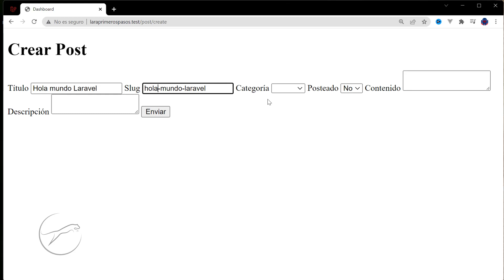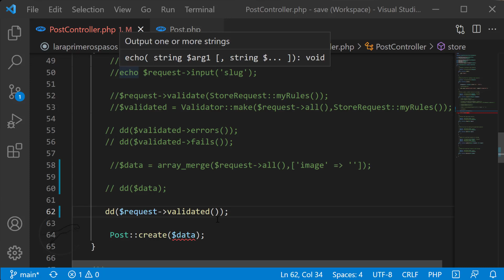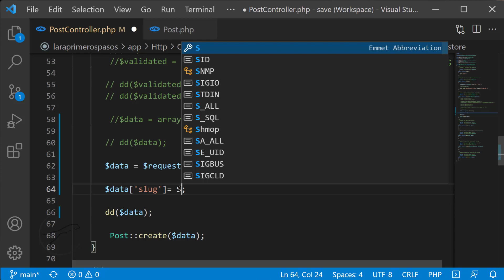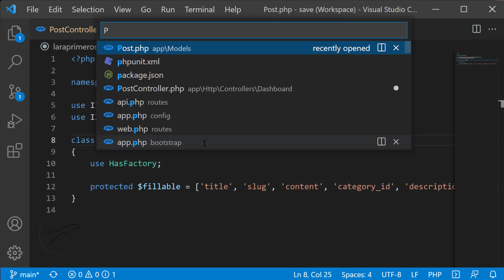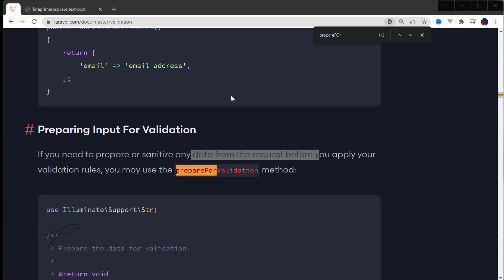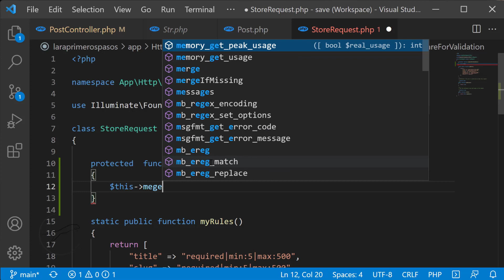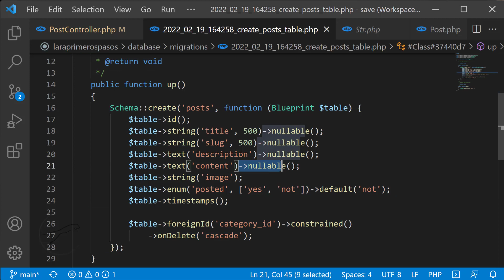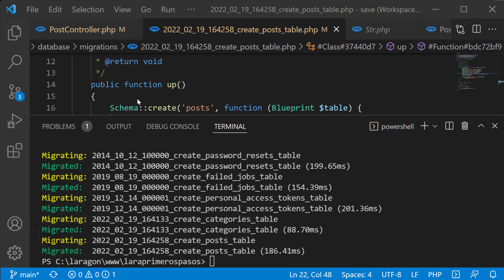🔴 Curso Laravel - store y prepareForValidation: Generar una URL limpia 17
🔴 Presentamos una función con la cual podemos procesar los datos antes de validarlos.